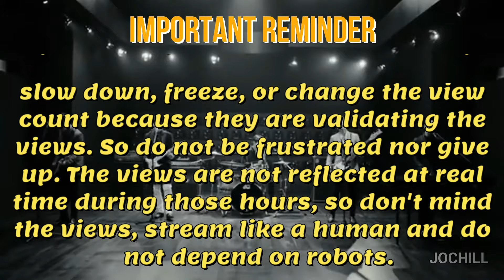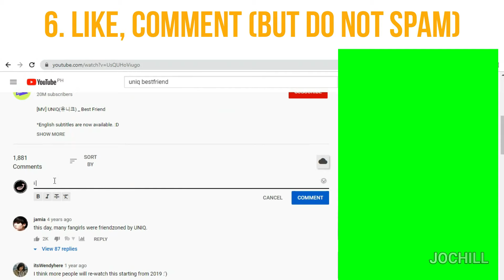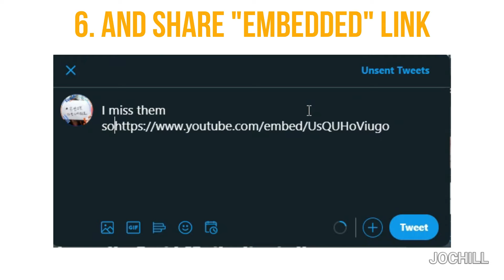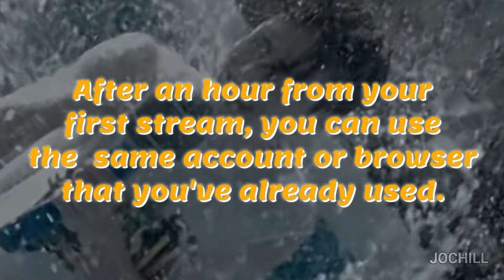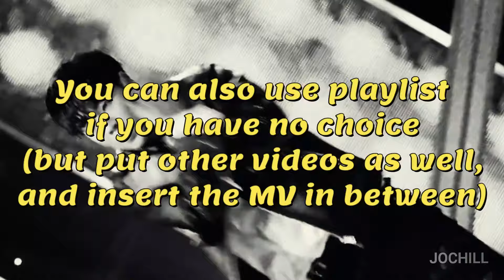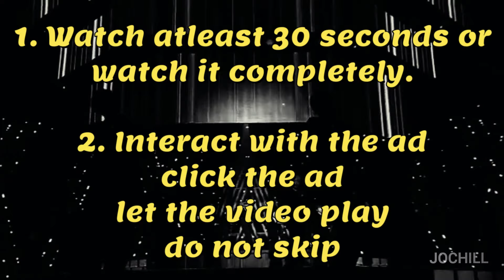[TUTORIAL] how to properly stream a kpop mv on youtube (1/3) || cokodive discount code "JOCHILL"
✔ Use Discount Code "JOCHILL" for 5% OFF every time you purchase from them (non-expiring)
✔ Ships worldwide
✔ Counted on charts
✔ Official K-pop Albums and Merch

✔ Use Discount Code "RNT457RJ" for 10% OFF every time you purchase from them (non-expiring)

Tags/keywords kpop k-pop edit channel jochill edits funny fmv meme on crack 2021 unboxing channel reaction review online shop store how to stream properly in on youtube 2020 add views youtube premium youtube ads advertisement first 24 hours incognito playlist robots auto refresh hacks fast views spammers spam emoji comments share like dislike embed embedded link watch all hashtags 1m views 100m views fans kpop korean mv idol group boy band girl band boy group girl group soloist solo duo trio B.O.Y Cravity DKB E'Last H&D MCND Red Square Secret Number TOO Treasure Weeekly 1Team 1the9 AB6IX CIX Itzy Newkidd Oneus Onewe OnlyOneOf SuperM Teen Teen TXT Verivery X1 Ateez (G)I-dle GWSN Iz*One Loona A.C.E Golden Child ONF Pristin Stray Kids The Boyz The Rose Wanna One Weki Meki AOA Astro Blackpink Bolbbalgan4 Gugudan I.O.I Imfact KNK Momoland NCT Pentagon SF9 Victon Vromance April CLC Day6 DIA GFriend iKon Monsta X N.Flying Oh My Girl Seventeen Twice UP10TION Akdong Musician Got7 Hotshot Laboum Lovelyz Madtown Mamamoo Red Velvet Sonamoo Uniq Winner Girl's Day Infinite JYJ Miss A Sistar Teen Top Apink B1A4 Block B Boyfriend Myname Trouble Maker 15& AOA B.A.P Big Star BtoB EXID Exo TTS NU'EST VIXX BTS TVXQ EPIK HIGH SS501 Super Junior Big Bang Shinee 2AM 2PM U-KISS 2NE1 4Minute After School Beast CNBLUE f(x) MBLAQ Secret T-ara Wonder Girls Kara F.T. Island Girls' Generation how to break youtube guide to mass streaming why reason correct correctly right way proven tested p1harmony enhypen how to add same video multiple times on youtube playlist dreamcatcher wjsn aespa lucy B.O.Y BAE173 Blackswan Botopass BtoB 4U Cignature Cravity DKB Drippin E'Last Enhypen Ghost9 H&D Lucy Lunarsolar MCND P1Harmony Redsquare Red Velvet - Irene & Seulgi Refund Sisters Secret Number SSAK3 STAYC TO1 Treasure UNVS Weeekly Wei Woo!ah! XUM Ciipher Epex Hot Issue Just B Lightsum Mirae Pixy Purple Kiss T1419 Tri.be